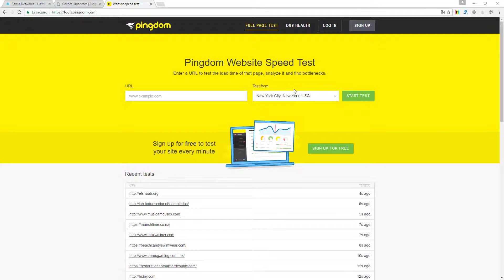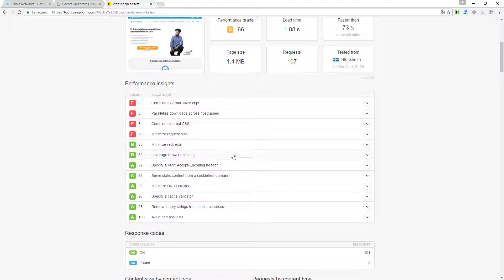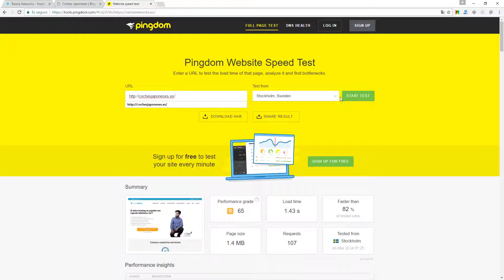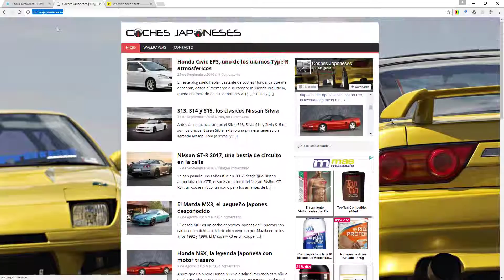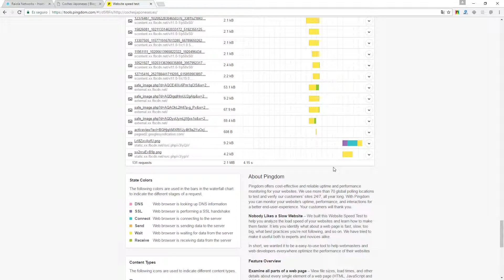Cómo usar e interpretar Pingdom Tools para medir la velocidad de una web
Videotutorial para aprender a medir la velocidad de un sitio web con la herramienta Pingdom Tools.

Si te gusta este vídeo y quieres saber más del sobre el tema, puedes completar esta información en el siguiente post

Si necesitas un hosting para tu Wordpress, puedes encontrar hosting cPanel con SSD y soporte telefónico en la siguiente dirección URL